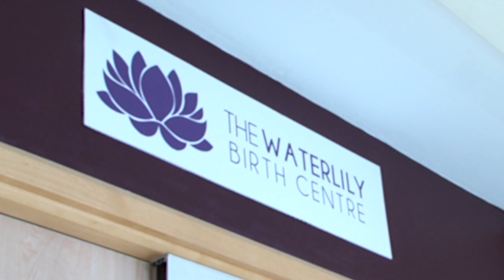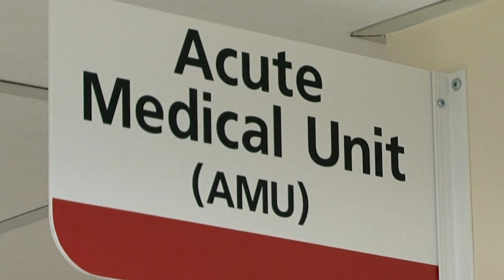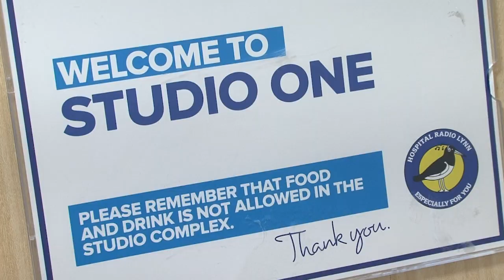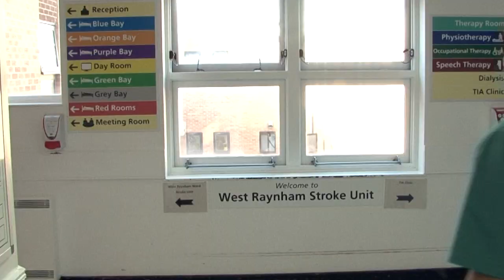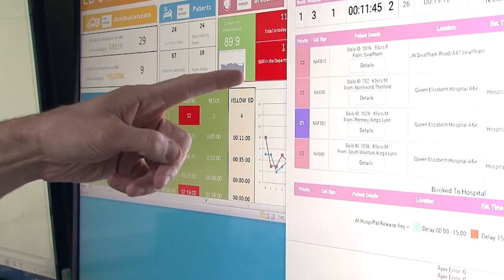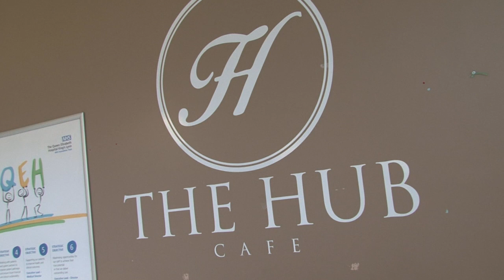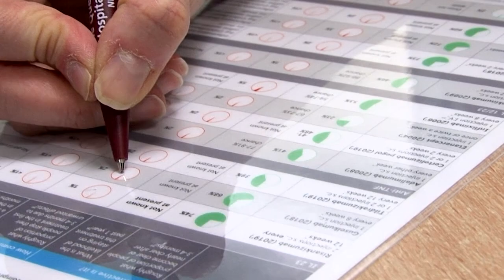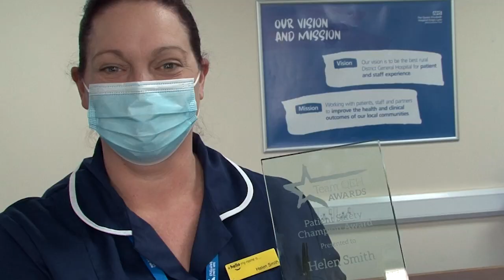Team QEH Awards 2020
This year’s Team QEH Awards saw the Trust receive a record breaking 550 nominations highlighting some of the very best care and innovation the Trust has to offer .

Judging was particularly difficult with each and every colleague across the Trust having stepped up to support patients, their families, the local community and each other throughout COVID-19.

While we were unable to hold the ceremony in the format we had hoped for, please join us in celebrating the amazing work of our staff in this virtual event.